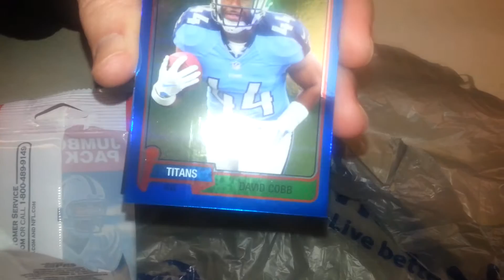2015 Topps Football Jumbo Hot Pack (10)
Get some new stuff.